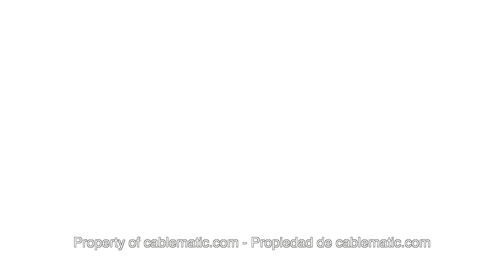Cajas de pulsadores y soporte serie LAY5 distribuido por CABLEMATIC ®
Caja de superficie para controles, pulsadores e interruptores, basados en perforaciones de diámetro 22 mm. Caja de plástico pensada para instalar en superficie (pared). Pulsadores e interruptores, para controles industriales, control de automatismos, gruas, polipastos, máquinas, robots, persianas, etc. El usuario puede configurar la caja de control de automatismos, según las necesidades de cada instalación.